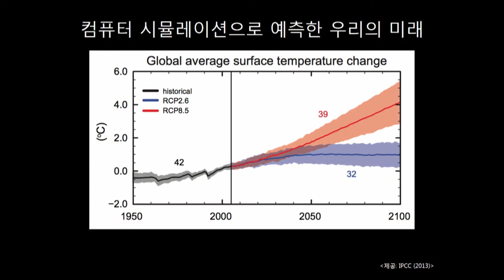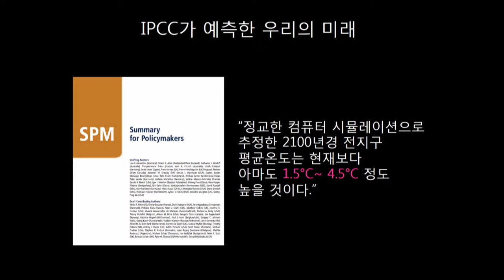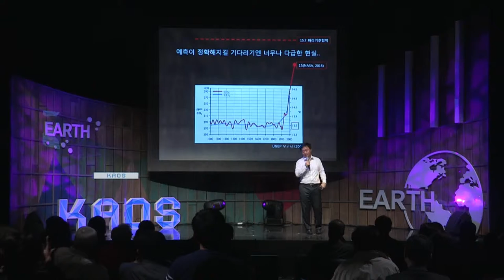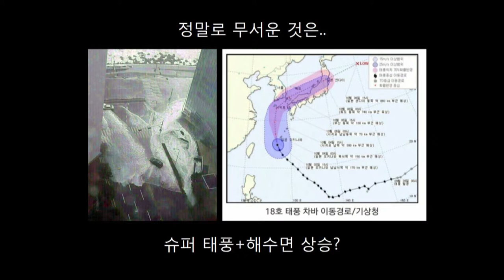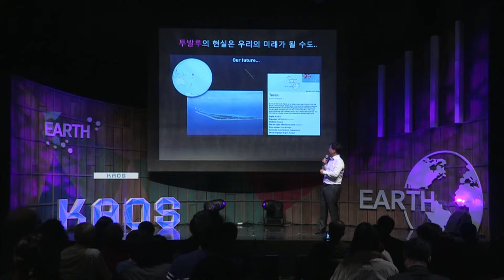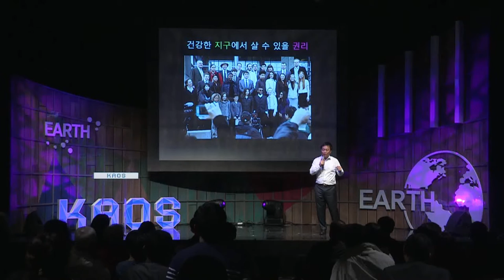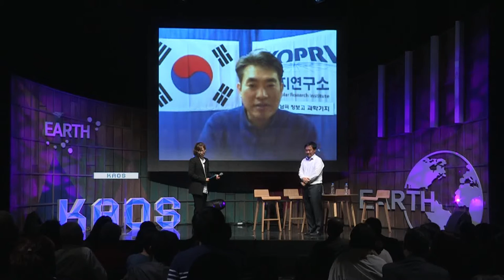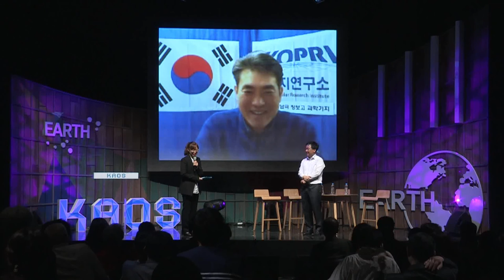[강연] 뜨거워지는 지구, 급증하는 기상이변, 왜? (3) _ 김백민 | 2016 가을 카오스 강연 '지구인도 모르는 지구' 6강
요즘, 지구온난화에 따라 기상이변이 급증하고 있다라는 이야기를 언론에서 많이 접하게 된다. 정말일까?

지구온난화로 인해 전 지구 평균 표면온도가 산업혁명 이후 1도 증가했다고 한다. 겨우 1도 증가가 기상이변을 증가시킬 수 있을까?

답은 바로 대기 상층에서 불고 있는 강력한 바람인 제트기류에 숨어 있다. 이번 강의에서는 지구온난화에 따라 대기 상층의 제트기류가 어떻게 변화되고 있는지 알아보고, 또 이 변화가 어떻게 기상이변을 증가시킬 수 있는지 그 원리에 대해 파헤쳐보기로 한다.

■ 강연자 : 김백민(부경대 환경대기과학과 교수, 前극지연구소 책임연구원)
■ 패    널 : 안병옥(기후변화행동연구소 소장), 최용상(이화여대 환경공학과 교수)
■ 사회자 : 박민아(한양대 교수)